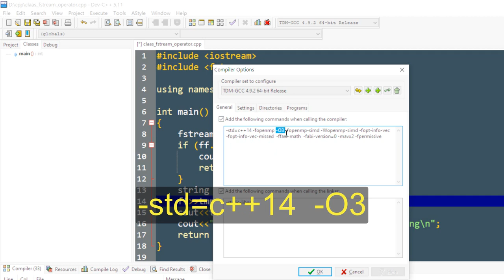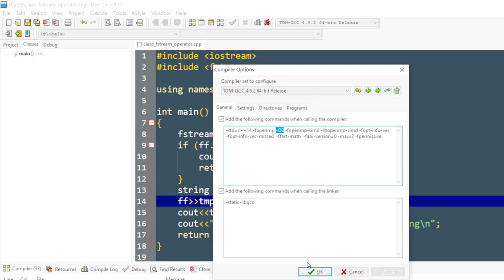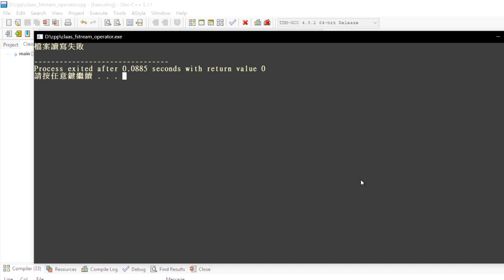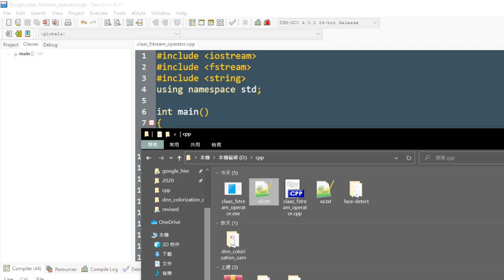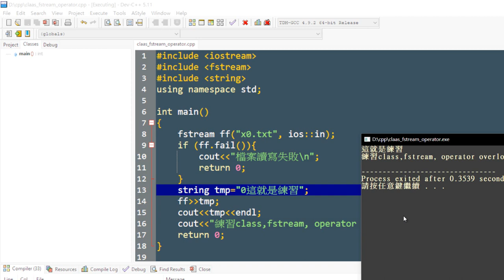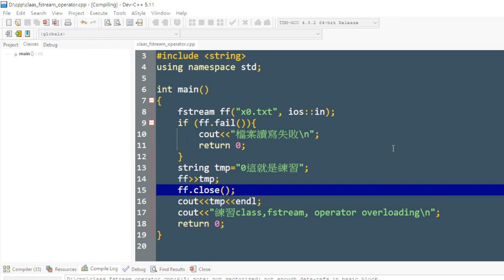秒懂C++文字檔fstream讀寫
[正體漢字字幕請開]眾多程式語言，C++其實處理文字檔是最容易的，不囉嗦，最乾脆。簡易Dev C++文字檔fstream讀寫。播放清單[C++ fstream]